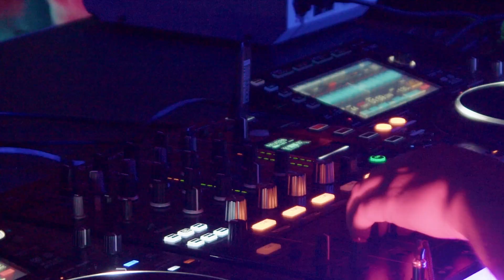Dorp open air